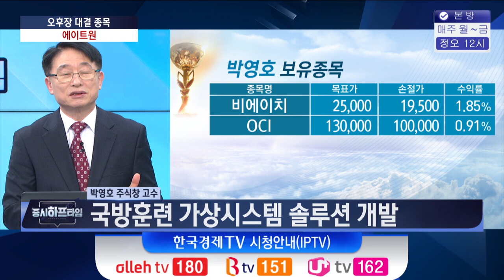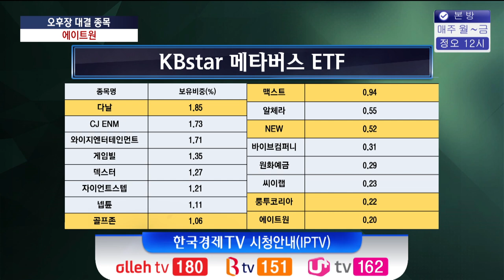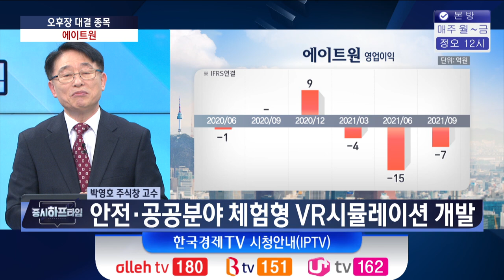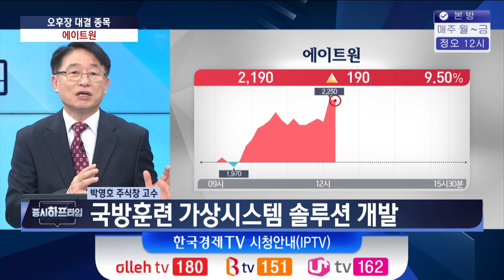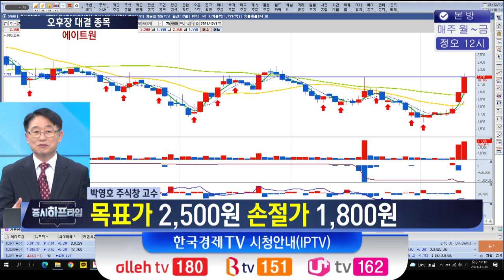에이트원 / 메타버스 플랫폼 ‘모임’으로 시현 / 박영호 주식창 고수 / 증시하프타임 / 한국경제TV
[에이트원]
- 국방훈련 가상시스템 솔루션 개발
- 안전·공공분야 체험형 VR시뮬레이션 개발
- 한중 문화 메타버스 플랫폼 ‘모임’으로 시현
- CJ올리브네트웍스와 메타버스 플랫폼 사업 추진
- 목표가 2500원 / 손절가 1800원

출연 : 박영호 주식창 고수
진행 : 이경락 와우넷 24시 클럽 대표
진행 : 김수현 인베스팅닷컴 코리아 PR매니저
방송일 : 2021년 12월 10일

출연자들의 종목포트폴리오 현황은 한국경제TV [증시 하프타임]에서 확인하실 수 있습니다.